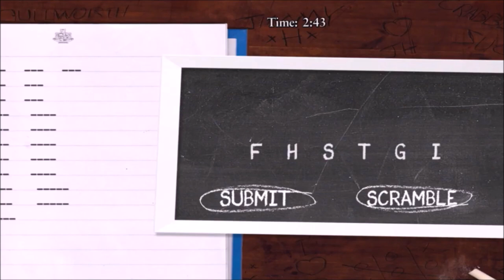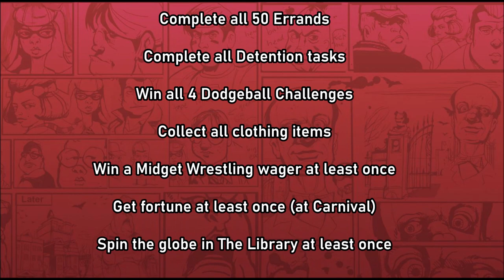Bully - 100% Completion Guide!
This video shows everything required for 100% completion on Bully (Scholarship Edition and Anniversary Edition).